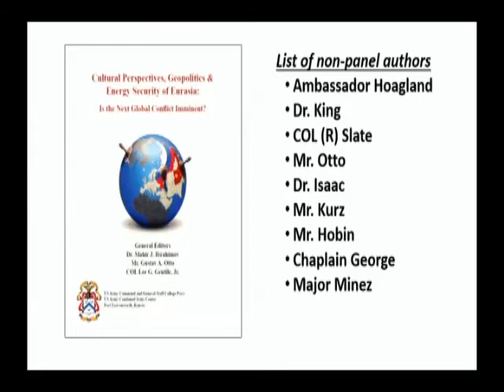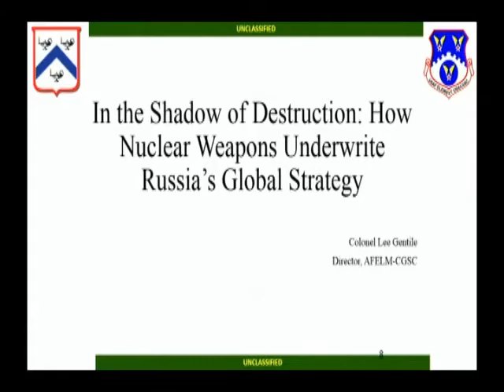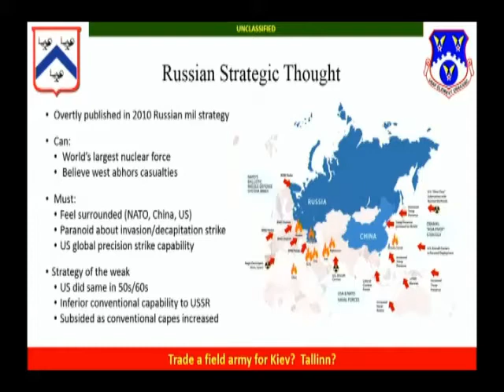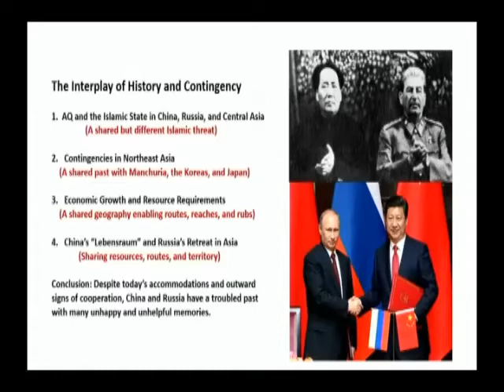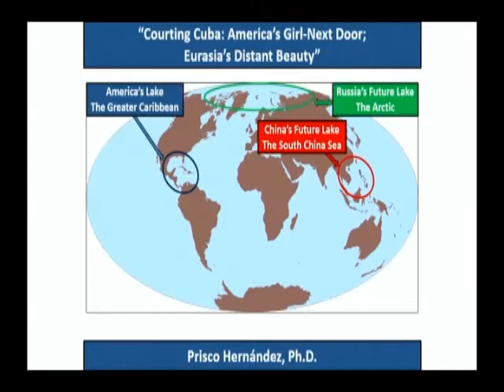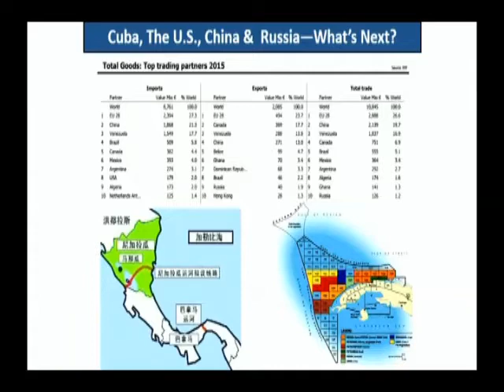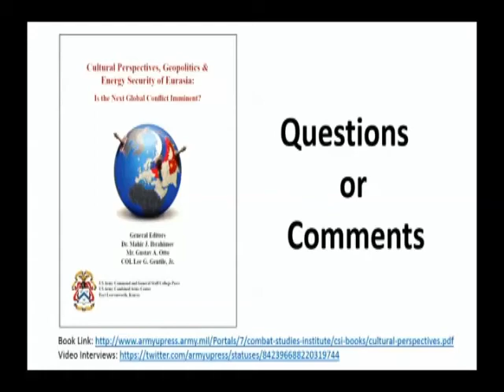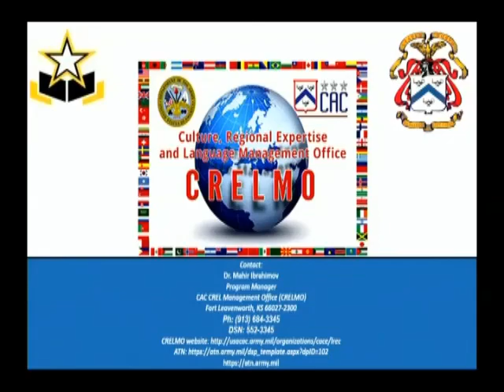Panel Discusses Situation on Eurasia - CRELMO